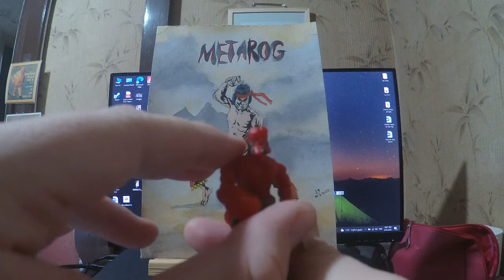Entry To Mr. Metarog's Road To 1500 Subscriber Giveaway!